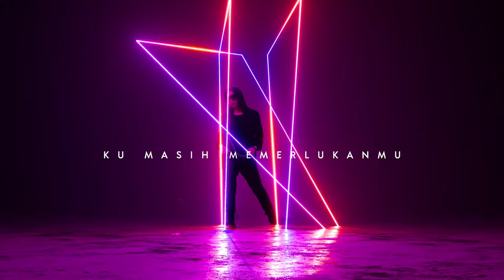Emma – Cintaku 2022 (Official Karaoke Video)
Audio Production
Title: Cintaku 2022
Artist: Emma
Composer: Yazri Malik
Lyricist: Yazri Malik
Arranger: Yazri Malik
Producer: Zell Sazalie
Executive Producer: Rahimah Sukor (Impact Music & Entertainment)

Video made by: Yazri Malik Records

Team Impact Music & Entertainment
Director: Emma
Artist & Repertoire: Zell Sazalie
Digital Management: Lutfi Hafiy
Media Relation: Cipot Redz

Follow Emma!

Karaoke Video by Emma performing Cintaku 2022.